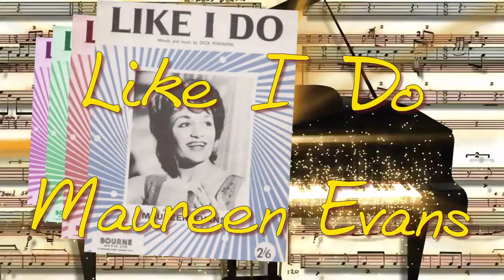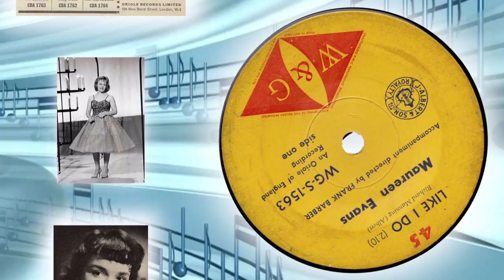Maureen Evans - Like I Do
This went to # 3 in the UK in 1962.